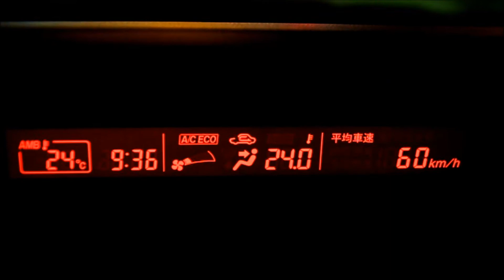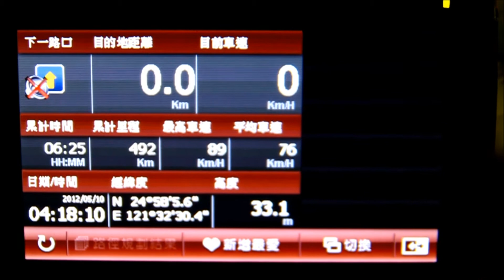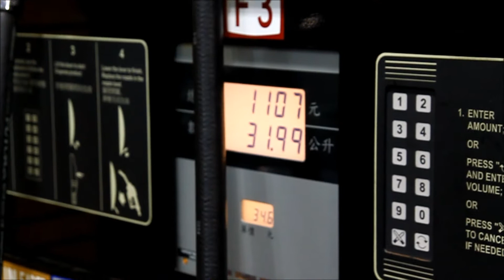[1500公里油耗測試](4)Mazda5以定速80公里之油耗表現